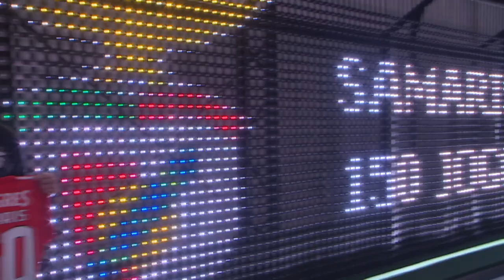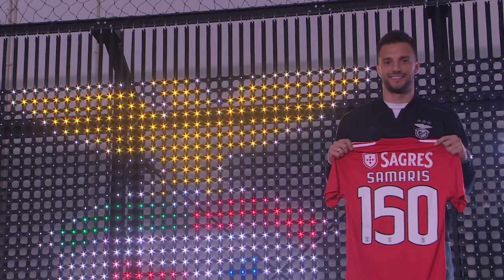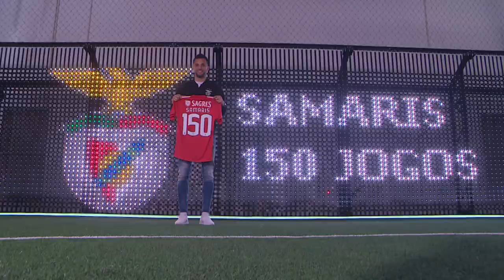SAMARIS 150 JOGOS